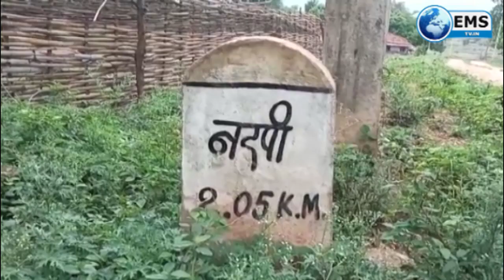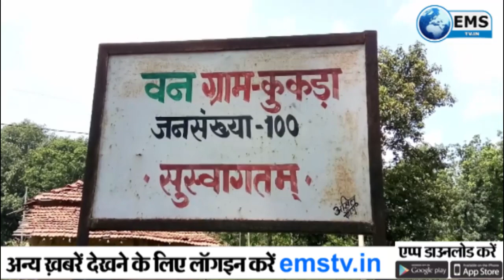Balaghat Live 22 06 20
1
पुलिस ने विगत दिनो नरपी निवासी नेगलाल मसराम की हत्या मामले में शामिल एक आरोपी गुलाब टेकाम को गिरफ्तार किया है। जहां उसकी गिरफ्तारी के बाद उसकी पत्नि ने मिडिया से चर्चा कर अपना दर्द बयां किया है और मामले में एक नया मोढ़ लाकर खडा कर दिया। वही इस मामले में पुलिस अधीक्षक अभिषेक तिवारी ने बताया कि नेगलाल की हत्या के आरोपी गुलाब टेकाम का गिरफ्तार किया गया है। उनके घर से गांजा का पौधां ,बंदुक बरामद किया गया है। जो गुलाब की पत्नि पुलिस पर आरोप लगा रही है वह झुठा है।

2
कोरोना महामारी में योद्धा बनकर लोगों की सेवा करने वाले नगरपालिका परिषद के सभी कर्मचारियों एवं अधिकारियों का सोमवार को वैश्य महा सम्मेलन के द्वारा सम्मान किया गया। इस दौरान वैश्य महा सम्मेलन के वक्ताओं ने कहा कि बालाघाट शहर में अभी तक एक भी कारोनापॉजिटिव मरीज नहीं पाया गया है। इसमें नपा सीएमओ और कलेक्टर बालाघाट ने भी सरानीय कार्य किया है। जिससे बालाघाट शहर कोरोना मुक्त है। सम्मान समारोह में शहर के व्यापारी व अन्य गणमान्य नागरिक मौजूद थे।

3
मध्यप्रदेश राज्य वन विकास निगम प्रोजेक्ट लामता वन परिक्षेत्र के अंतर्गत ग्राम बरखो में सोमवार की दोपहर १२.३० बजे मुखबिर की सूचना पर वन विभाग की टीम ने अनिल पिता शिवप्रसाद पंवार के घर पर छापामार मारकर ५३ नग सागौन चिरान जप्त कर मामला पंजीबद्ध किया। इस संबध में बताया गया कि विगत कई माह से अनिल पिता शिवप्रसाद , सुनील पिता शिवप्रसाद पंवार अवैध सागौन चिरान का कार्य कर रहा था। जिसकी सूचना वन विभाग को दी गई। जिस पर एक टीम गठित करते हुृए चांगोटोला थाने का पुलिस बल के साथ सोमवार को छापामार कार्यवाही की गई।

4
जिले में एक और कोराना पाजिटव मिला है। जानकारी के अनुसार कटंगी तहसील के ग्राम घुनाड़ी की एक बालिका कोरोना पॉजिटिव पाई गई है। इस प्रकार जिले में कोरोना पॉजिटिव मरीजों की संख्या बढक़र फिर से 6 हो गई है। सीएमएचओ डॉक्टर मनोज पांडेय ने बताया कि आईसीएमआर लैब जबलपुर में गत दिवस जीन 3 सैंपल की रिपोर्ट परीक्षण में रखी गई थी और उनकी रिपोर्ट नहीं मिली थी उन तीन सेंपल की 21 जून की शाम को रिपोर्ट प्राप्त हुई है। उसमें से एक बालिका की रिपोर्ट कोरोना पॉजिटिव आई है। कोरोना पॉजिटिव पाई गई 14 वर्षीय बालिका मुंबई थाणे से आई है और उसे क्वॉरेंटाइन सेंटर में रखा गया था। उसे उपचार के लिए डेडीकेटेड कोविडहेल्थसेंटर गायखुरी बालाघाट में भर्ती करा दिया गया है।

5
कलेक्‍टर  दीपक आर्य की अध्‍यक्षता में आज राष्‍ट्रीय स्‍वास्‍थ्‍य कार्यक्रमों की समीक्षा बैठक सम्‍पन्‍न हुई । बैठक में जिले के समस्‍त अनुविभागीय अधिकारी राजस्‍व, मुख्‍य चिकित्‍सा एवं स्‍वास्‍थ्‍य अधिकारी, खंड चिकित्सा अधिकारी एवं राष्ट्रीय बाल स्वास्थ्य कार्यक्रम के चिकित्सक उपस्थित थे । कलेक्टर आर्य ने बैठक में स्‍वास्‍थ्‍य अधिकारियों को निर्देशित किया कि कोरोना संकट की वर्तमान परिस्थिति में बुखार (फीवर) के मरीजों को आब्‍जरवेशन में रखकर उनकी निरंतर जांच करना है । जिले के बाहर से आये लोगों को यदि होम कोरेंटाइन में रखना हो तो उनके घर में डाक्‍टर्स को छोड़कर कोई बाहरी आदमी न आयें और न ही कोई घर का आदमी बाहर जाये । यदि कोई आदमी बाहर से आया है तो उसके आने-का सम्‍पूर्ण ब्‍यौरा लें और जांच उपरान्‍त रिपार्ट पाजिटिव आती है तो स्‍पेशल कोरेंटाईन किया जाये ।

6
कोरोना के संदिग्ध मरीजों के सेंपल लेने वाली टीम में डॉ. रंजना भूते भी शामिल है। डॉ रंजना बताती हैं कि मैं अपने घर में सबसे छोटी बेटी हूं एवं एक चिकित्सक हूँ। मुझे अपने बड़े भाई जो कि एक सैनिक हैं, से देश सेवा की प्रेरणा मिलती है। इसी के परिणामस्वरूप मैं इस वैश्विक महामारी कोविड-१९ में सेम्पल टीम का हिस्सा बनी हूं और देश की सेवा में सहयोग प्रदान कर रहीं हूँ जिसका मुझे गर्व है इसी टीम का हिस्सा डॉ कल्पना शेंडे भी है। डॉ कल्पना बताती है कि यहाँ आने के लिए मुझे मेरे पिता ने प्रोत्साहित किया। जिसके कारण आज मैं सैम्पल टीम का हिस्सा बन गई हूँ।

8
जिले के आदिवासी बाहुल्य क्षेत्र परसवाङा मे एक परिवार ऐसा भी है जहां एक ही परिवार के चार बच्चे दर बदर की ठोकरे खाने को मजबूर है शासन की मंशा अनुरूप गरीब आदिवासीयो के लिए अनेकों योजनायें चलाई जा रही है बावजूद इसके अब भी आदिवासी बाहुल्य क्षेत्र परसवाङा  मे ऐसे परिवार है जहां के बच्चों को दो वक्त की रोटी तो क्या तन ठकने के लिए  कपड़ा भी नसीब नही हो पा रहा है। जबकि  शासन द्वारा प्रतिवर्ष बैगा आदिवासीयो के नाम पर बैगा ओलंपिक का आयोजन कर करोङो रूपये फूंक दिये जा रहे है परन्तु यथार्थ मे उन्ही बैगा बच्चों की देखभाल करने और उनकी सुध लेने वाला भी कोई नहीं है ।

9
तिरोड़ी में अंतर्राष्ट्रीय  योगदिवस के अवसर पर  लोगो ने घर पर ही योग किया गौरतलब है कि इस बार कोरोना संकट के चलते योग दिवस पर सामुहिक आयोजन नही किये गए।प्रधानमंत्री नरेन्द्र मोदी ने सभी देश वासियों से अपील की थी कि योग दिवस पर सभी अपने घर पर योग करे।योग मनुष्य को शारीरिक मानसिक और आध्यात्मिक रूप से विकास करने में मदद करता है यह मनुष्य और प्रकृति के बीच सदभाव स्वास्थ्य और कल्याण के लिए एक समग्र दृष्टिकोण है योग करने से मन को शांति और शरीर को नयी ऊर्जा प्राप्त होती

10
देश मे कोरोना महामारी के बीच जुलाई माह से प्रदेश सरकार के द्वारा सभी शिक्षण संंस्थान खोलने के आदेश जारी पूर्व मे किया है। जिस पर जुलाई में शहर के अलावा जिले के सभी शिक्षण संस्थान खोले जाएंगे। लेकिन आज नौनिहाल बच्चो के पालको को इस बात का डर समाया हुआ है कि कहीं बच्चे स्कुृल जाकर बीमार  न हो। वही पालको का यह भी कहना है कि जुृलाई मे बच्चो को स्कुल नही भेजने की भी बात कही गई है।